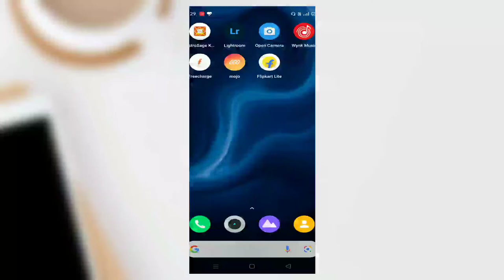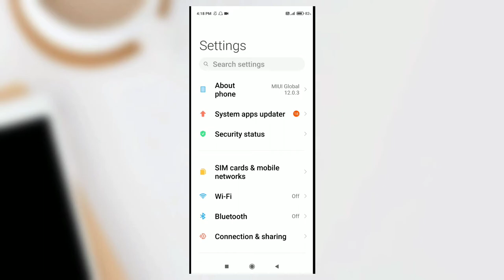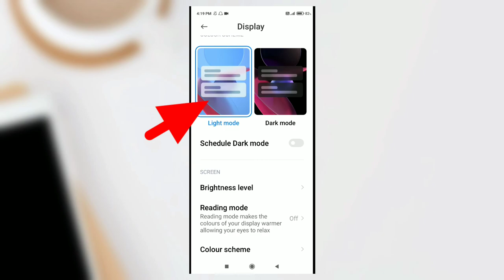Enable Dark mode in Poco Mobile | How to get dark theme in poco device | andriod dark mode hindiurdu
In this video you will learn Enable Dark mode in Poco Mobile | How to get dark theme in poco device | andriod dark mode hindi/urdu ye video mein aap sikhoge kaise aap & dark mode android & redmi dark mode & poco dark mode aur ye jo bhi bata rha hu wo free hai aur aap bhi ise try karo & poco smartphone dark mode & how to enable & how to enable dark mode & dark mode tips and tricks mene ye try kiya hai aur ye sabh working hai to aap bhi ise try zarur kijye  dark mode & poco & poco phone dark mode & poco mobile dark mode to muje umeed hai aapko ye video zaurur pasadh aayega

My equipment
Mobile i use
Green Screen